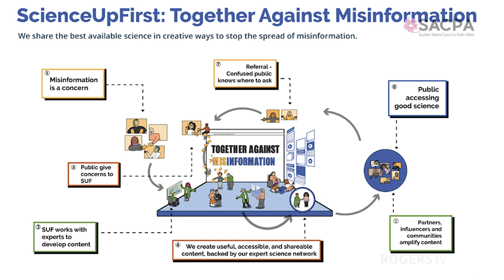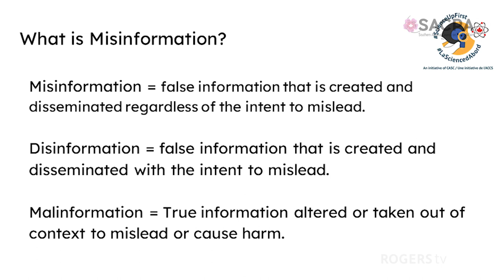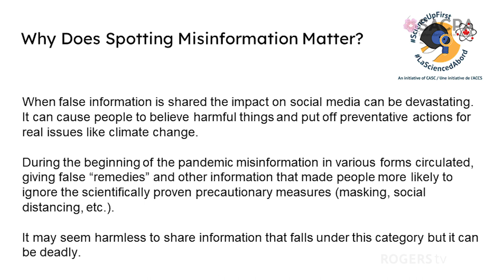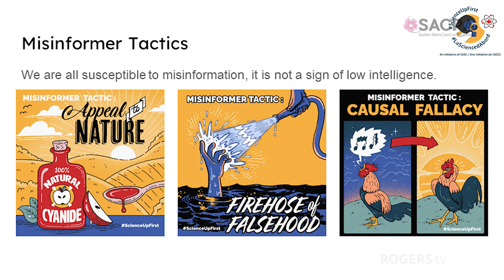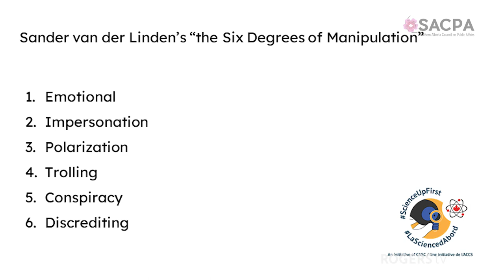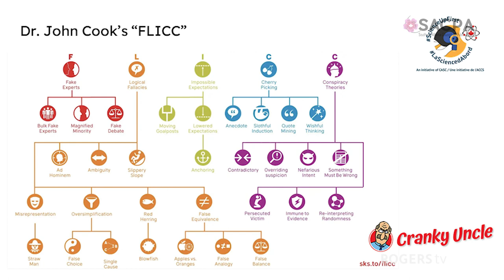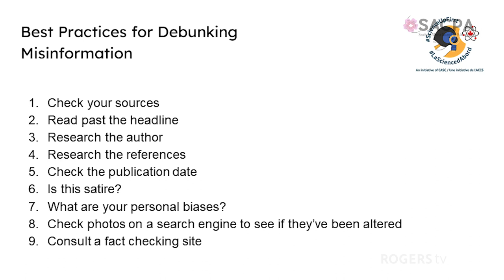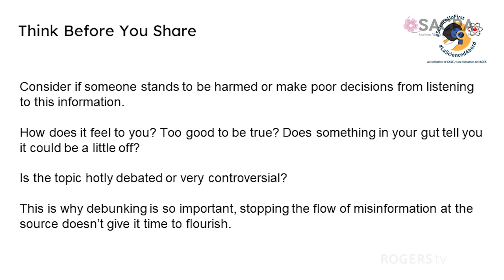ScienceUpFirst: What is Misinformation in the Digital Age? SACPA - February 8, 2024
ScienceUpFirst: What is Misinformation in the Digital Age?

Sometimes it’s difficult to tell if what we’re seeing online is true. With so much information coming from countless different sources the internet can be an overwhelming landscape. There are a lot of tactics misinformers can use to catch us off guard and no one is excluded from getting caught up in it from time to time. ScienceUpFirst is an initiative from the Canadian Association of Science Centres. Our mission is to share good science, giving people the tools that they need to spot misinformation for themselves. I will be discussing this topic and answering any questions that you might have about us, misinformation and being a good digital citizen.

Speaker: Amanda Bigford - English Content Creator, Canadian Association of Science Centres | Association canadienne des centres de sciences

Moderator: Kristin Krein